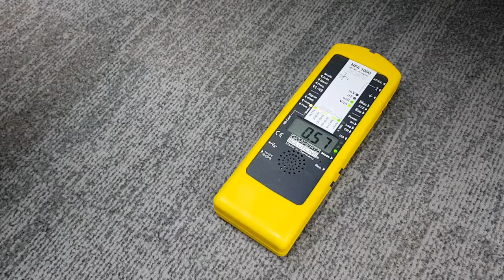쉴드그린 자기장 차단재 MCL61-서버실인접 사무실 바닥 전선 포설 부위 차단 시연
자기장은 회절이 심한 특성이 있어, 평면적인 차단보다, 2차,3차원 차단이 더 효과적인다. 또한 발생원이나 차단대상보다 2-3배 이상의
면적을 차폐해야 효과적이다. 동영상은 발생원보다 작은 면적의 MCL61차단재로 여의도 모 금융센터내 서버실 사무실에서 시연된 영상임.